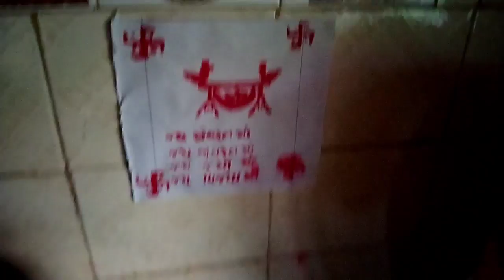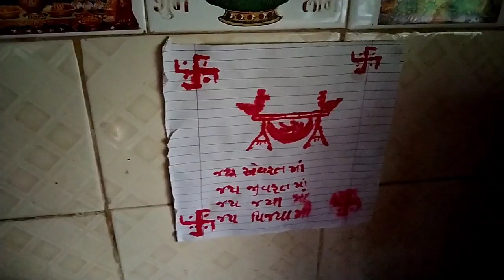hamare bel ko kya huva hai....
jay javan jay kishan jay bharat jay hind
or rispect farmers